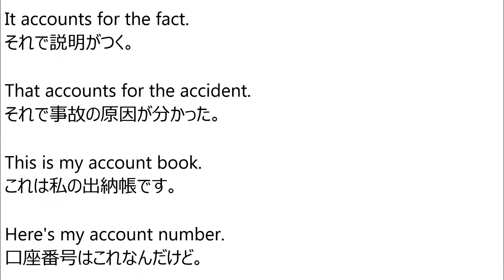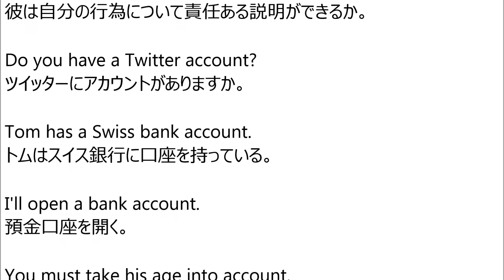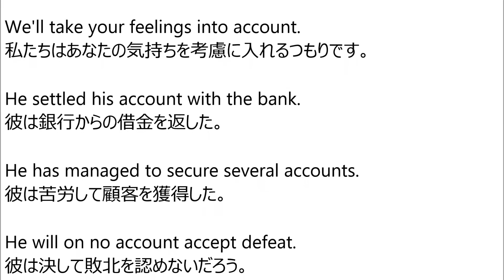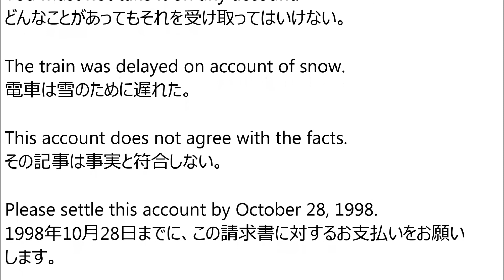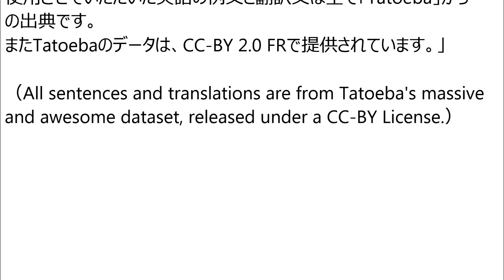「account」の例文（英語学習）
英語例文・再生リスト

使用させていただいた英語の例文と翻訳文は全て「Tatoeba」からの出典です。
またTatoebaのデータは、CC-BY 2.0 FRで提供されています。」

（All sentences and translations are from Tatoeba's massive and awesome dataset, released under a CC-BY License.）

On what account?
どう言うわけで？

Your account is empty.
あなたの口座の残高はゼロだ。

The accounts have been audited.
会計の監査があった。

It accounts for the fact.
それで説明がつく。

That accounts for the accident.
それで事故の原因が分かった。

This is my account book.
これは私の出納帳です。

Here's my account number.
口座番号はこれなんだけど。

Charge this to my account.
これ、私のお勘定につけといて。

Put it on my account.

I deleted my Facebook account.
自分のフェイスブックのアカウントを削除した。

Your account has been suspended.
あなたのアカウントは一時的にロックされています。

You must account for your conduct.
君は自分の行為の責任を取らなければならない。

There is no accounting for tastes.
蓼食う虫も好き好き。（人の好みは説明できないものだ。）

You must account for your absence.
あなたは欠席の理由を説明しなければならない。

How do you account for that?
あなたはそれをどう説明しますか。

May we know your bank account?
あなたの銀行口座を教えていただけますか。

I want to close my account.
口座を閉じたいのですが。

My wife keeps the household accounts.
妻が家計簿をつけています。

Don't wait on my account.
私のためにお待ちにならないでください。

He turns everything to good account.
彼は、何でもうまく利用する。

Can he account for his action?
彼は自分の行為について責任ある説明ができるか。

Do you have a Twitter account?

Tom has a Swiss bank account.
トムはスイス銀行に口座を持っている。

I'll open a bank account.
預金口座を開く。

You must take his age into account.
君は彼の年齢を考慮に入れなければならない。

We must take his youth into account.
私たちは彼の若さを考慮に入れなければならない。

Let me go over the accounts again.
もういちど、その計算をやり直させてください。

By all accounts, it's the truth.
みんなの話からすると、それは真実だろう。

Deposit this check in my checking account.
この小切手を銀行の当座に入れなさい。

How do you account for this situation?
あなたはこの事態をどう釈明するのですか。

Please transfer 450 dollars to my account.
450ドル、私の口座に振り込んでください。

We'll take your feelings into account.
私たちはあなたの気持ちを考慮に入れるつもりです。

He settled his account with the bank.
彼は銀行からの借金を返した。

He has managed to secure several accounts.
彼は苦労して顧客を獲得した。

He will on no account accept defeat.
彼は決して敗北を認めないだろう。

He drew $100 from his account.
彼は口座から百ドル下ろした。

Do you have an account on Twitter?

How do you account for your being late?
君は遅刻した理由をどう説明するのかね。

What account can you give of your misbehavior?
君は自分の不始末をどう弁明するのか。

You need not take account of the fact.
君はその事実を考慮に入れる必要はない。

We came on account of your sick mother.
君のお母さんの病気をきづかってやって来ました。

You must not take it on any account.
どんなことがあってもそれを受け取ってはいけない。

The train was delayed on account of snow.
電車は雪のために遅れた。

This account does not agree with the facts.
その記事は事実と符合しない。

Please settle this account by October 28, 1998.
1998年10月28日までに、この請求書に対するお支払いをお願いします。

A dry spell accounts for the poor crop.
収穫不良は日照り続きのせいである。

He opened a checking account with the bank.
彼はその銀行で当座預金口座を開いた。

On account of having drunk some strong coffee, she wasn't able to sleep all night long.
濃いコーヒーを飲んだので彼女は一晩中寝れなかった。

Japan is a service economy, in which services account for more than 50% of the GNP.
日本は、サービスがＧＮＰの50％以上を占めるサービス経済である。

If these tendencies continue, those aged 65 or more will account for a quarter of the population within 30 years.
今の傾向が続くと、今後30年以内に65歳以上の人が人口の4分の1を占めることになる。